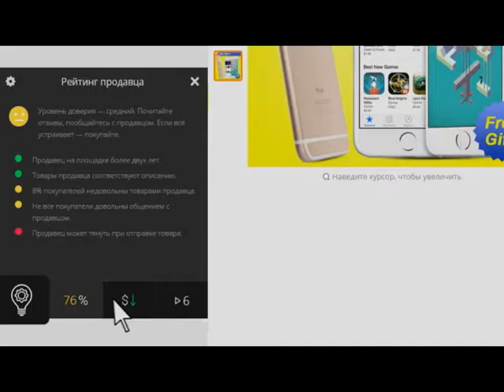ПОДБОРКА ПРИКОЛОВ 2016(СЕНТЯБРЬ)